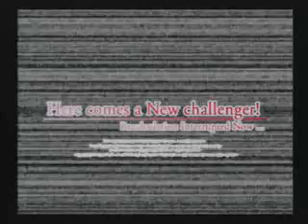11-14 NASA MBAA 野試合動画1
11/14に行われた『牛君恋愛成就杯』後の野試合です。